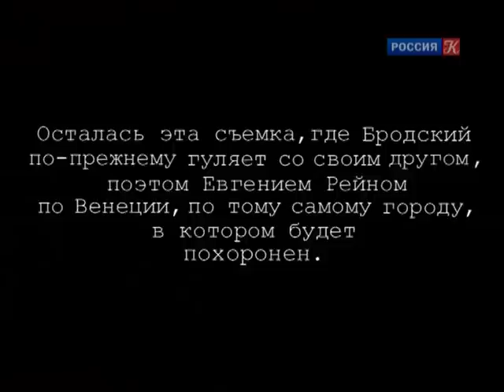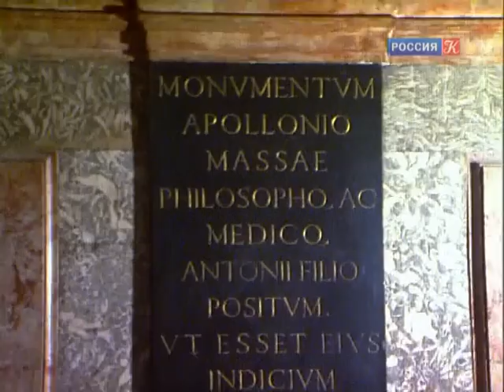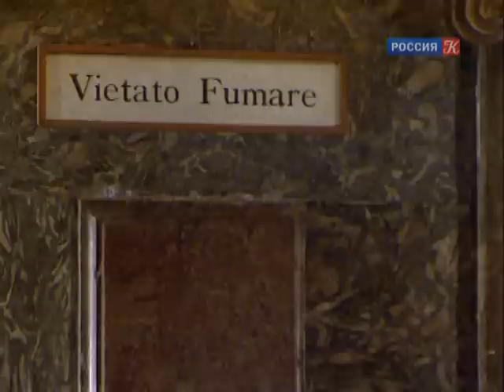Иосиф Бродский - Возвращение, Фильм 5-й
Иосиф Бродский - Документальный фильм (Россия, 2010). 5 серий. Для сайта
Авторы Алексей Шишов, Елена Якович. В цикле нет закадрового текста. Это монолог Бродского, его размышления от первого лица, своего рода философское эссе «о мире, возлюбленном отечестве и о себе».